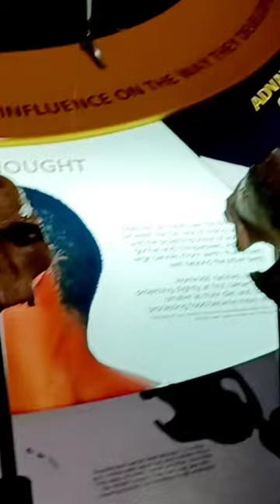cradle of humankind#shorts